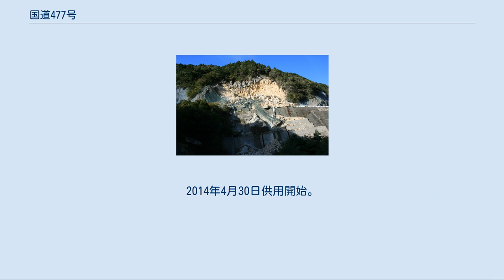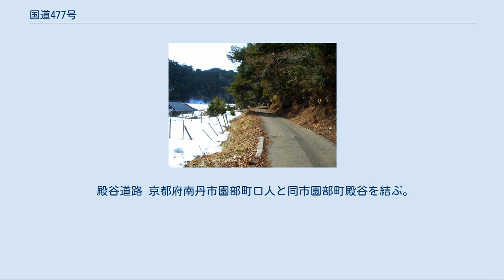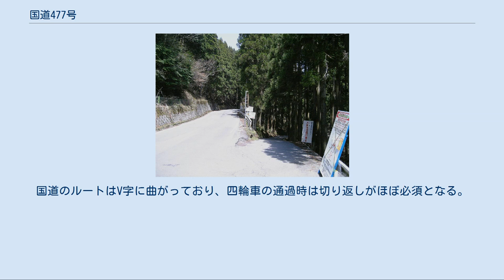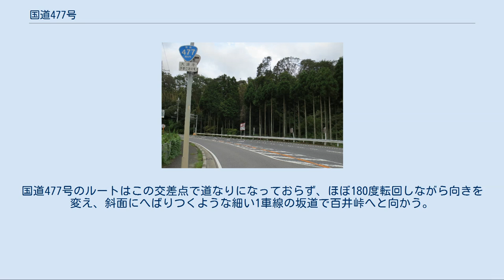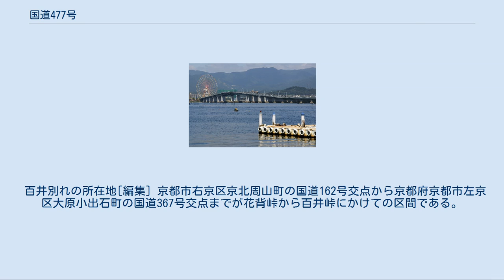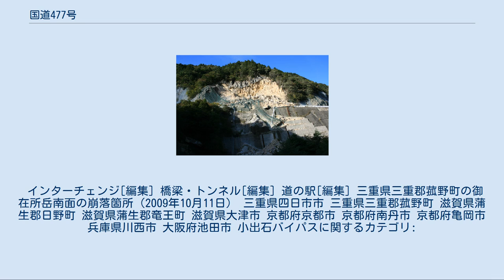国道477号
大津市伊香立途中町（2013年9月） 京都市左京区大原（2006年2月）。
大原小出石町から百井峠へ向かう平坦な区間 国道477号（こくどう477ごう）は、三重県四日市市から大阪府池田市に至る一般国道である。
 起点の三重県四日市市から北西に向かって武平峠を通って鈴鹿山脈を越え、滋賀県日野町、近江八幡市を経由して琵琶湖の南部を有料道路琵琶湖大橋で渡って京都府に入り、京都市北部の山中を北に向かって大きく迂回し、南丹市や亀岡市を通過しながら南下して終点の大阪府池田市へ向かう一般国道の路線である。
 途中の京都府内の一部区間は、いわゆる「酷道」のひとつとしても知られており、洛北の杉林の中を縫うように走る退避場所の少ない離合困難な隘路や、交差点での経路が鋭角カーブになっている通称「百井別れ」、極めて急でかつ舗装が劣悪な百井峠などがあるほか、八木駅（南丹市）付近では狭隘な駅前商店街を通過するなど、難路も多い。
なお、大河原バイパス（滋賀県）や小出石バイパス（京都府）などが供用を開始し、滋賀県竜王町と近江八幡市の境界付近に連続していた「くの字型カーブ」がほぼ直線に改善されたほか、2011年現在も西田大藪道路（夢かなえ橋、京都府）や大布施拡幅（京都府）などが事業中で、少しずつではあるが通行困難箇所の改良が進められている。
 兵庫県と大阪府との境 一般国道の路線を指定する政令に基づく起終点および経過地は次のとおり。
 起点のある三重県四日市市から滋賀県蒲生郡日野町を走る国道307号までの「湯の山街道」「鈴鹿スカイライン」とよばれる区間は、一般国道としては一般的な整備がなされた道路が続く。
国道307号から琵琶湖大橋までの滋賀県内のルートは道なりに進まず、右左折をくり返しさせられるところが多い。
かつては、滋賀県東近江市の区間に「止まれ」の道路標識があり、優先道路としての扱いは県道以下の場所も存在した。
 滋賀・京都の府県境にある峠である途中越を越えて京都市左京区内に入ると、百井峠前後の区間で道幅は1車線と狭く舗装状態の悪い道になり、急カーブが連続する勾配18%の坂道がある。
さらに、百井別れ - 花脊峠と1車線の隘路が続き、花脊大布施町まで京都府道38号京都広河原美山線と重複する。
南丹市や亀岡市、川西市にも酷道区間は見られ、南丹市内の八木駅前の国道9号八木交差点から延びる商店街を突っ切る国道となる。
この商店街では、マイクロバスを除く大型車を対象にした一方通行規制となっており、桂川に架かる大堰橋側から八木駅方向（東から西方向）のみ大型車は通行できる。
南丹市内の八木交差点から園部河原町交差点までの約8キロメートル (km) 区間は、JR山陰本線に沿いながら国道9号と重複する。
山間部では道は狭くセンターラインがないところもある。
 大阪府池田市の国道176号・西本町交差点付近は国道173号と国道423号と重複するところで、関西きっての渋滞頻発区間としても知られている。
 西浦バイパス 三重県四日市市西町と同市西浦二丁目を結ぶ。
2014年4月30日供用開始。
 四日市湯の山道路 三重県四日市市高角町と三重郡菰野町音羽を結ぶ。
全線開通済み。
 菰野バイパス 三重県三重郡菰野町音羽と同町千草を結ぶ。
 大河原バイパス 滋賀県甲賀市土山町大河原に位置する。
全線にわたって開通している。
 必佐バイパス 滋賀県蒲生郡日野町三十坪と同県東近江市下麻生町を結ぶ。
2013年12月9日供用開始。
 幸津川洲本バイパス 滋賀県守山市幸津川町と同市洲本町を結ぶ。
事業中。
なお、一部は開通している。
 小出石バイパス 京都府京都市左京区大原小出石町（国道367号重複区間との分岐部分）に位置する全長約150 mの道路。
2004年度に設計や地質調査などを行い、翌年度から3年間の計画で事業化された。
なお、改良前の旧道は幅員が約4 mしかなく離合が困難であった。
 西田大藪道路 京都府南丹市八木町西田と同市八木町大薮を結ぶ。
事業中。
 殿谷道路 京都府南丹市園部町口人と同市園部町殿谷を結ぶ。
 東郷バイパス 大阪府豊能郡能勢町野間稲地と同町地黄を結ぶ全長約3 kmの道路。
狭隘区間の改良が企図されたが集落内での道路拡幅が困難のため、圃場整備事業と連携し捻出された敷地にバイパス道路を設けることとなった。
2002年に一部が供用開始され、残る区間も2010年3月26日に供用開始された。
 琵琶湖大橋。
この上を国道...